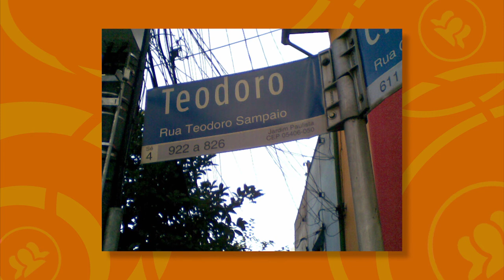Filho de uma escrava, ele se tornou um dos maiores pensadores do Brasil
Teodoro Fernandes Sampaio (1855 – 1937) era engenheiro por profissão, mas também atou como geógrafo, escritor e historiador brasileiro. Deixou uma bibliografia de vasta erudição geográfica e histórica sobre a contribuição das bandeiras paulistas à formação do território nacional.

Quer conhecer mais histórias como essa? Acesse o portal do Observatório

Imagem de capa: Domínio Público